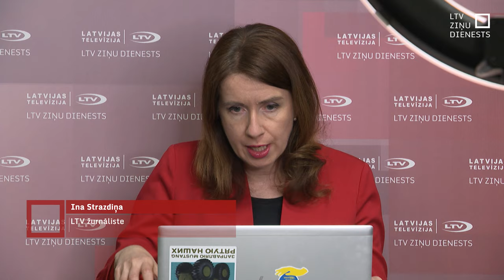Kara izpētes institūts: Krievija varētu gatavoties plašam uzbrukumam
Par to, kādas ir iespējas Ukrainai noturēties un kādas sekas būs Rietumu nespējai palīdzēt, ar “Kara izpētes institūta” analītiķi Railiju Beiliju sarunājās Ina Strazdiņa, vispirms vaicājot, cik kritiska patlaban ir situācija Ukrainas Austrumu un Dienvidu frontē.